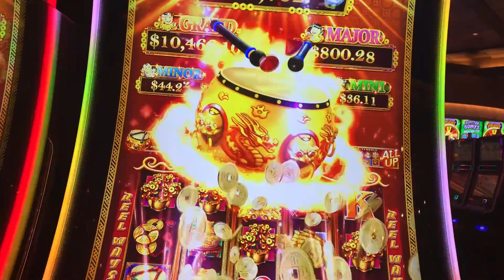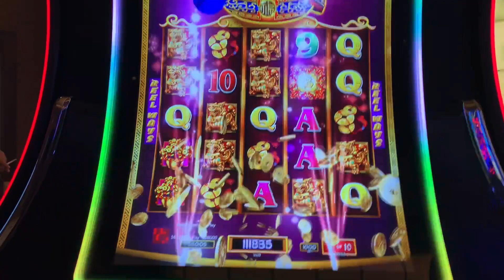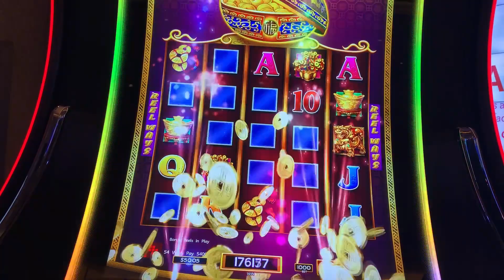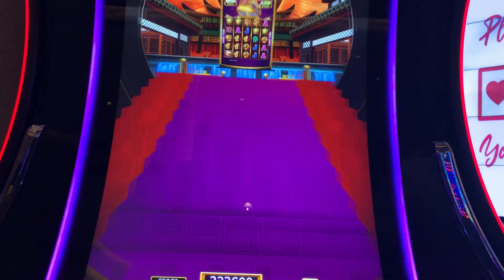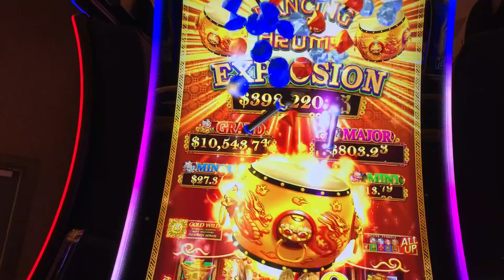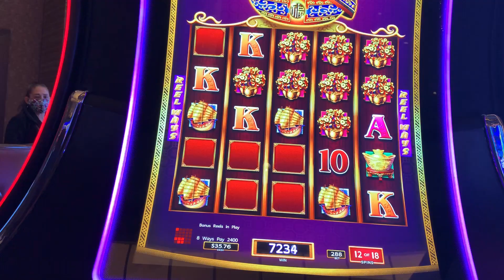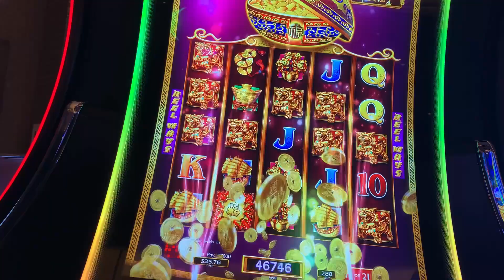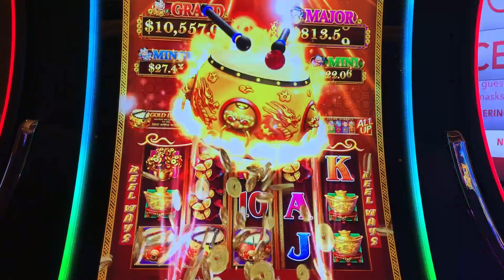Dancing Drums Explosions handpay 09/03/21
Dancing Drums Explosions

This was a terrific run, I started with the machines by the Daily Grill and finished it off by the machines by Guest Services.

This was all within 2 hours.

I thought that I lost this footage as I was on a high with this run, but about an  hour after this is when I reached a new low as my wallet, one of my cellphones and my identity was stolen.